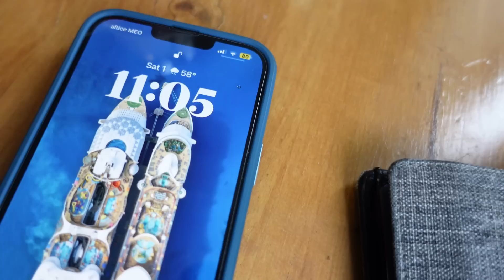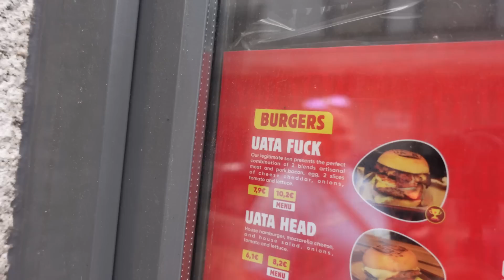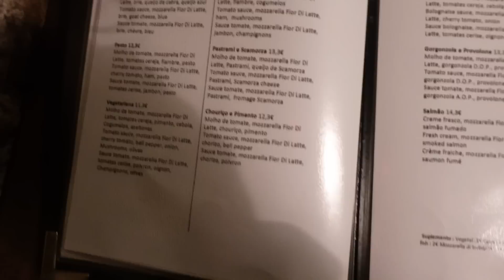We Traveled 2500 Miles Just To See This In Porto Portugal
Porto Portugal was an amazing place to visit. This is our first time seeing what the City of Porto Portugal has to offer. In this we taste some of Porto Portugal food and porto famous port wine. We also try out a Porto Portugal walking tour to see all the landmarks Porto has to offer. And then end the night with an amazing Porto Sunset, truly breath taking! Join us as we unveil the hidden treasures of Porto Portugal, from its stunning views of the river and the city's colorful tiled facades to its vibrant street art and lively music scene.

Travel Spree Amazon Store: